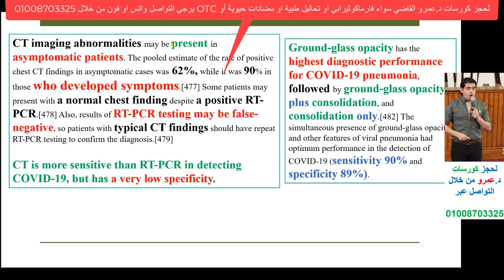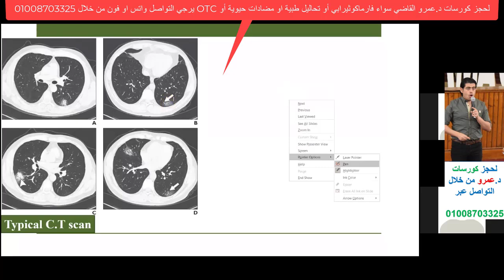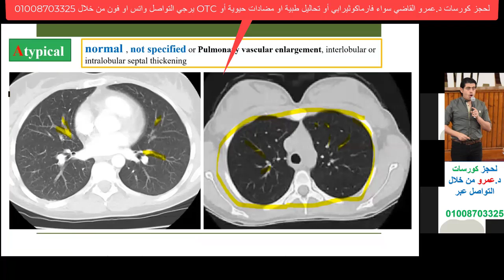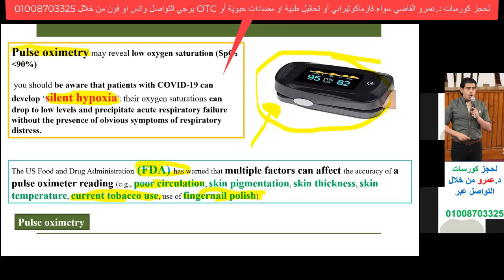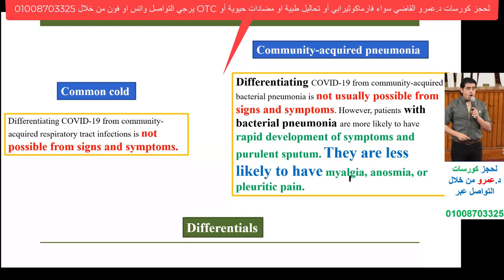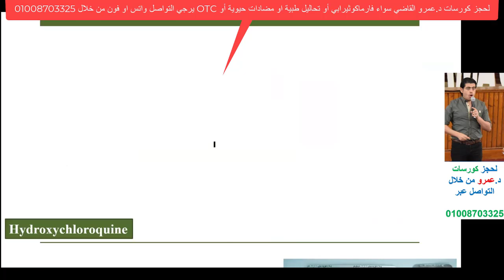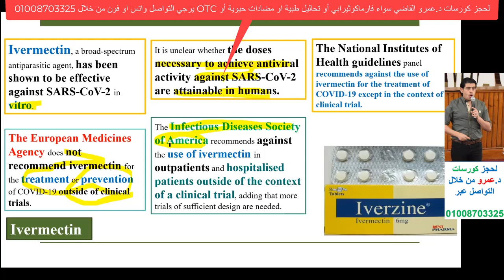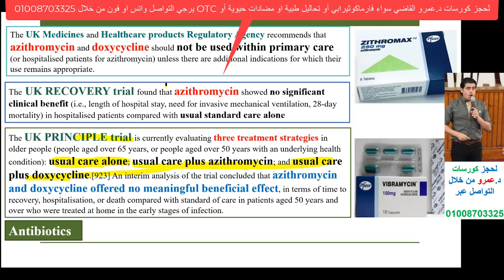تشخيص الكورنا قراءة المقطعية عدم جدوي الايفيرميكتن وهيدروكسي كلوروكين محاضرة رقم 4 ل د .عمرو القاضي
ايفيرزين , بلاكونيل , مقطعية علي الصدر ,  كورونا , كوفيد , الازيثرومايسين , فيبرامايسين , كولشيسين ,